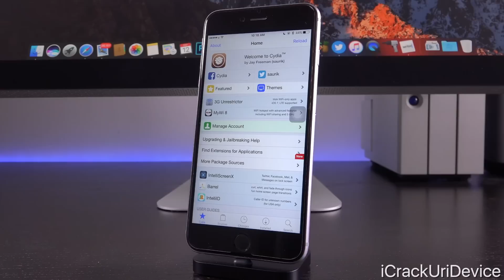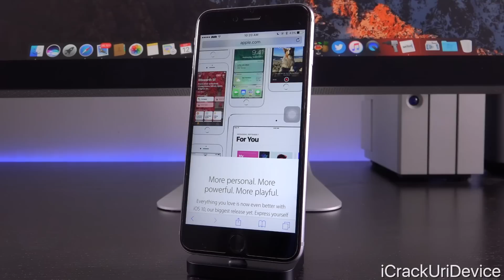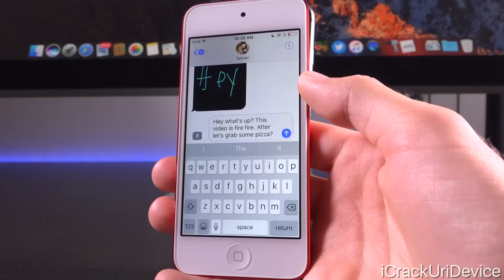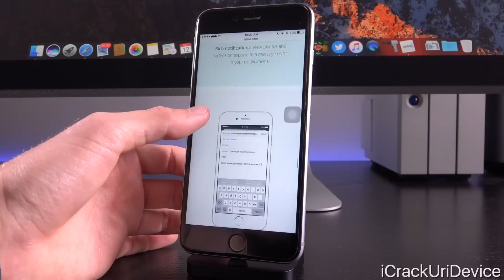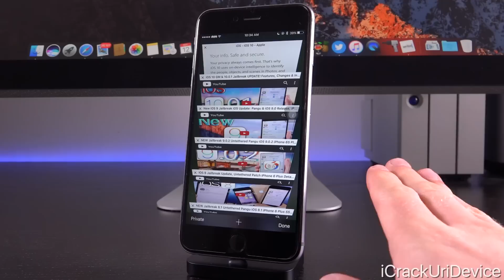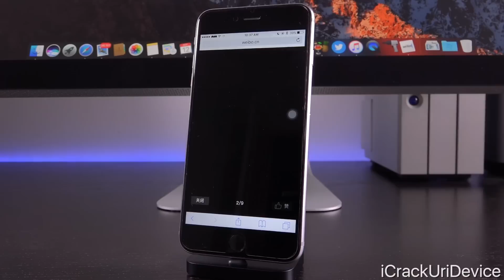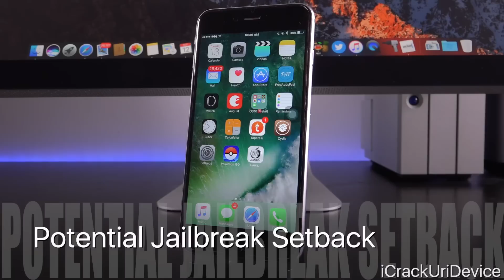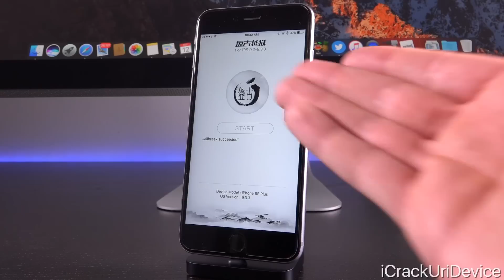iOS 10 Jailbreak UPDATE! Pangu's Schedule & iOS 10.0.1 Release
iOS 10 Final Jailbreak 10.0.1 Update. iOS 10 RELEASED! Pangu's Schedule, Changes Review and Jailbreak 10.0.x Discussed.

⬇️ Table of Contents ⬇️

0:05 - iOS 10(.0.1) Released!
2:03 - Changes & Features in iOS 10
6:32 - Jailbreaking & iOS 10
7:02 - URGENT Jailbreak Reminder!
7:56 - Pinpointing A Release Timeframe
9:16 - Pangu's Internal Jailbreak Deadline?
9:41 - iOS 10 ALREADY Jailbroken by Pangu
10:34 - Even Better News!
11:16 - Potential Jailbreak Setback
11:39 - iOS 10's Unencrypted Kernel
12:31 - Where is TaiG?!
13:39 - iOS 10.0.1 Jailbreak ETA

 THANK YOU SO MUCH FOR SUPPORTING THE CHANNEL, PATRONS:
 GEORGE LOPAZ, ANIMEFAN, DOUG MASTERS, JOSE FARINAS, JOE SHESHE, TYLER SANDERSON